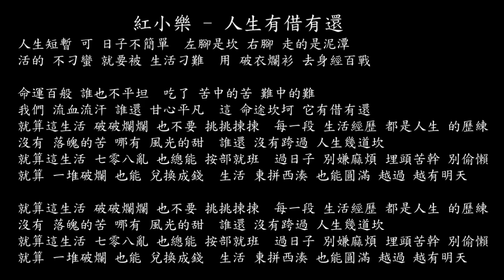【試聽】紅小樂 - 人生有借有還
紅小樂 - 人生有借有還
人生短暫 可 日子不簡單
左腳是坎 右腳 走的是泥潭
活的 不刁蠻 就要被 生活刁難
用 破衣爛衫 去身經百戰
命運百般 誰也不平坦
吃了 苦中的苦 難中的難
我們 流血流汗 誰還 甘心平凡
這 命途坎坷 它有借有還
就算這生活 破破爛爛 也不要 挑挑揀揀
每一段 生活經歷 都是人生 的歷練
沒有 落魄的苦 哪有 風光的甜
誰還 沒有跨過 人生幾道坎
就算這生活 七零八亂 也總能 按部就班
過日子 別嫌麻煩 埋頭苦幹 別偷懶
就算 一堆破爛 也能 兌換成錢
生活 東拼西湊 也能圓滿 越過 越有明天